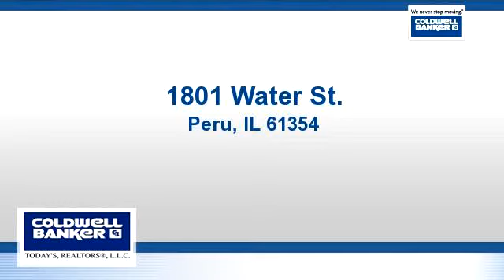Lots And Land for sale - 1801 Water St., Peru, IL 61354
Zoned manufacturing, 98x85 lot.

Bedrooms: 0
Bathrooms: 0
Square Feet: 0
Price: $34,900

04/14/2016 07:53:02 am

Last modified: